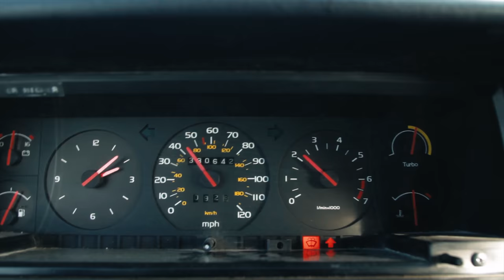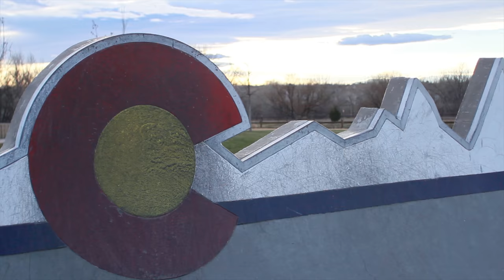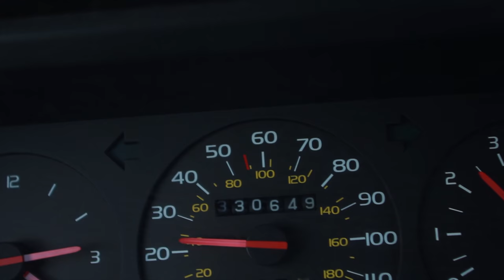Skateboarding Parker Colorado Skatepark. Rail Bender. Skate Vlog. Shay Rubino James McCotter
Shay and I catch up after many years. He's still got it on a sk8. I am able to skateboard as well which is fun. It does feel quite weird with the shoes I was wearing however. A couple Chad Muska references come up during our time coincidentally. Thanks.

Gear I Used:
Canon DSLR Camera
Canon Wide Lens
Rode Mic